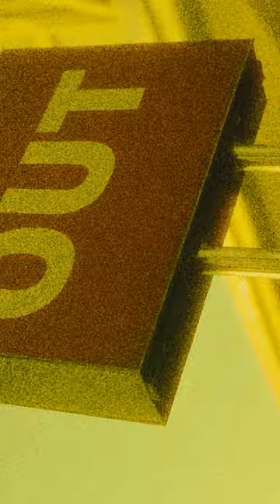BROCADE "for the love of winter"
brocade is offering various designs this winter with variations of prints.